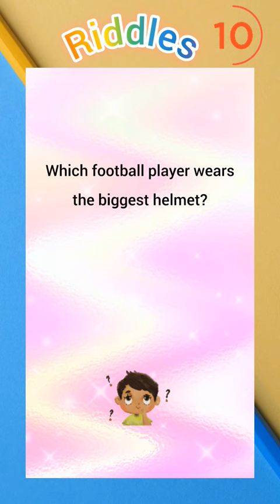which football player wears the biggest helmet.....riddles//subscribe#shorts.